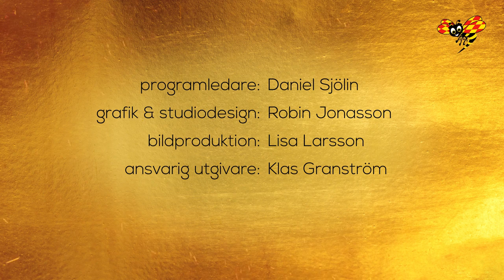KULTURKRIGET DEL 1: Den konservativa revolutionen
Malcom Kyeyune, Johan Norberg och Stina Oscarson i Expressens "Kulturkriget". Programledare: Daniel Sjölin.

"Kulturkriget" är programmet där Sveriges kulturpersonligheter strider om vår tids mest laddade teman. 13 olycksbådande avsnitt i Expressen TV.

Expressen TV är en del av AB Kvällstidningen Expressen, som ingår i Bonnier Group. Expressen TV är Sveriges enda 24-timmarsnyhetskanal och exklusiv svensk partnerkanal till CNN.

Expressen TV har tilldelats tv-branschpriset ”Kristallen” samt ”Stora journalistpriset”.